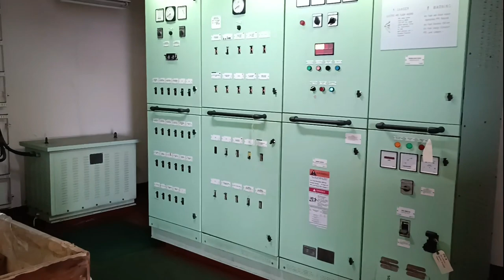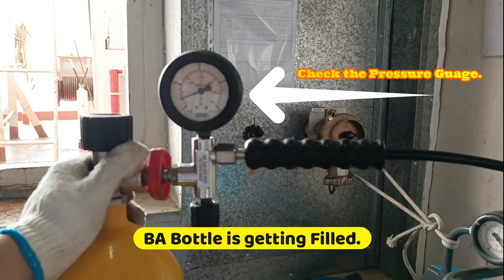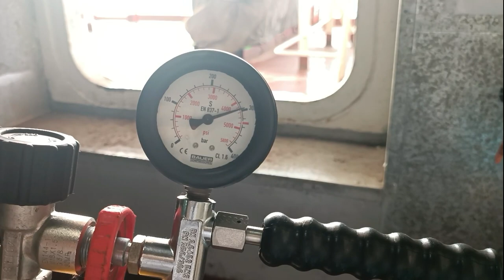How to Refill Self Contained Breathing Apparatus (SCBA) | BA Cylinder Refilling Procedure | BA Set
S.C.B.A. Set Training

Welcome to our comprehensive guide on how to refill a Breathing Apparatus (BA) bottle using a compressor! If you're a scuba diver, firefighter, or anyone who relies on BA equipment, this video is a must-watch. Learning how to refill your BA bottle is not only a valuable skill but can also save you money in the long run.In this step-by-step tutorial, we will walk you through the entire process, from preparing your equipment to safely refilling the BA bottle. Whether you're a seasoned professional or a beginner, we've got you covered with clear and easy-to-follow instructions.Here's what you can expect to learn in this video:    Introduction to BA Bottles and Compressors: We'll give you an overview of the equipment you'll need and the safety precautions to keep in mind.    Preparing Your Workspace: Setting up a clean and organized workspace is essential for a successful refill. We'll show you how to do it right.    Safety First: We'll emphasize the importance of safety measures, including checking for leaks, wearing appropriate protective gear, and having a fire extinguisher on hand.    Connecting the Compressor: You'll see how to connect your compressor to the BA bottle securely and ensure proper alignment.    Filling the BA Bottle: We'll demonstrate how to fill your BA bottle correctly, including setting the desired pressure and monitoring the process.    Monitoring the Pressure: Learn how to use pressure gauges and other tools to monitor the filling process and ensure it's within safe limits.    Shutting Down the Compressor: Once your BA bottle is filled to the desired pressure, we'll show you how to safely shut down the compressor.    Disconnecting and Storing: Safely disconnect the equipment and store it properly for future use.By the end of this video, you'll have the knowledge and confidence to refill your BA bottle using a compressor with ease and precision. Always remember that safety is paramount, and you should follow the manufacturer's instructions and guidelines for your specific equipment.Don't forget to like, comment, and subscribe for more informative tutorials and helpful tips.

For those who are new to the channel - I am Bimlesh kumar Singh (Sailing Shark) a Chief officer sailing on the container ships through the world & vlogging my journey along .

===Mooring operation. //Mooring and berthing a giant ship..// Berthing a ship.===
for your great Love and support.Keep sharing keep smiling and safe life ahead.